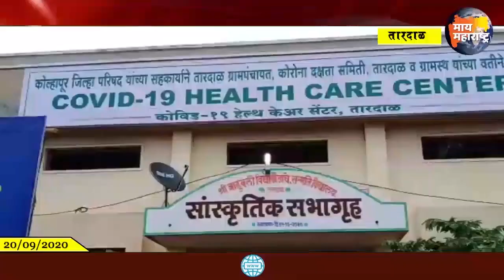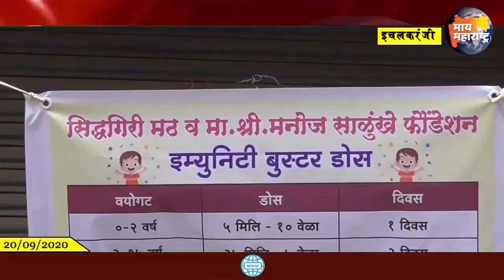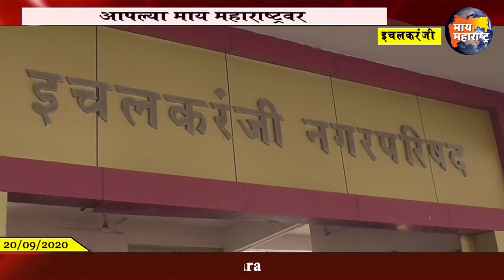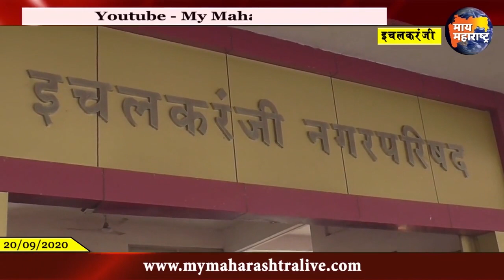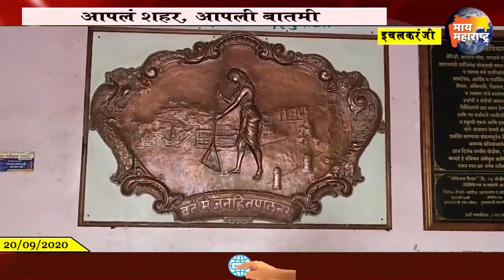इचलकरंजी संपूर्ण बातमीपत्र 20/09/2020